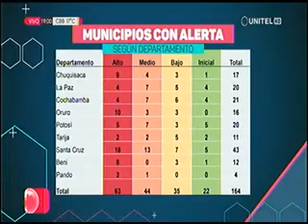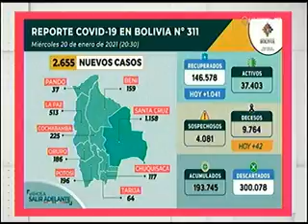21012021 INDICE DE RIESGO EN ASCENSO EN EL PAIS POR EL COVID 19 UNITEL